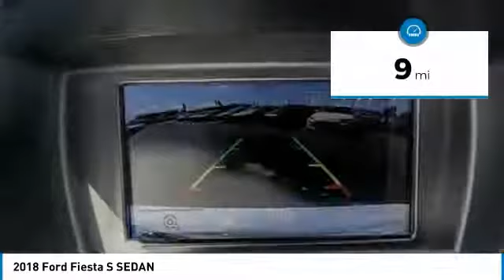2018 Ford Fiesta COSTA MESA,NEWPORT BEACH,HUNTINGTON BEACH,IRVINE 0J130421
2018 Ford Fiesta S SEDAN

THEODORE ROBINS FORD PROUDLY SERVING COSTA MESA, HUNTINGTON BEACH, IRVINE, NEWPORT BEACH, ORANGE COUNTY, AND SURROUNDING SOUTHERN CALIFORNIA LOCATIONS. THIS OXFORD WHITE 2018 Ford FIESTA IS EQUIPPED WITH A 1.6L Ti-VCT I-4, AUTOMATIC TRANSMISSION, AND RECEIVES AN ESTIMATED 27 City/35 Hwy MPG. 2018 Ford FIESTA S SEDAN Oxford White 2018 Ford Fiesta S FWD Automatic 1.6L I4 Ti-VCT Recent Arrival! 37/27 Highway/City MPG Price includes: $3,000 - Retail Customer Cash. Exp. 10/01/2018 Stock #: 0J130421 | VIN: 3FADP4AJ3JM130421 | 2018 Ford Fiesta S Sedan TIRE PRESSURE MONITOR SECURITY SYSTEM TRACTION CONTROL Theodore Robins Ford